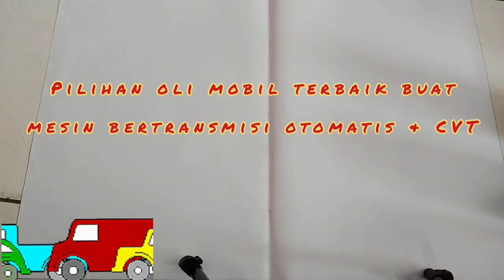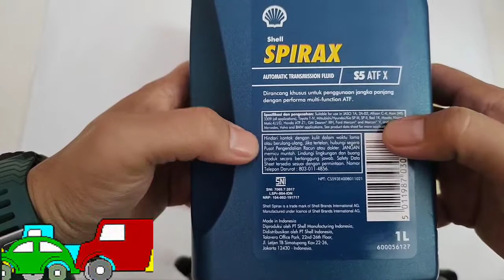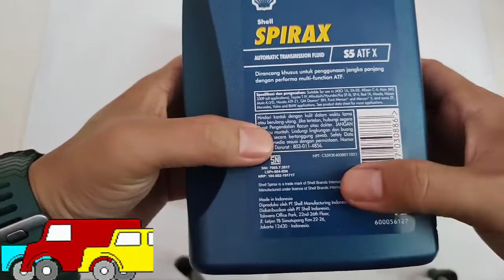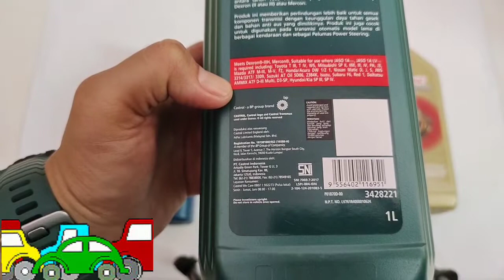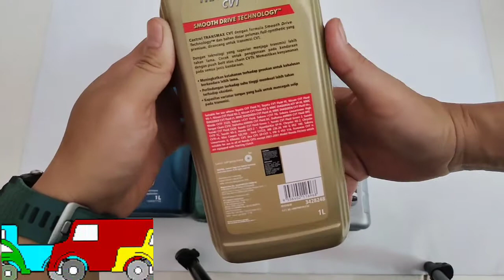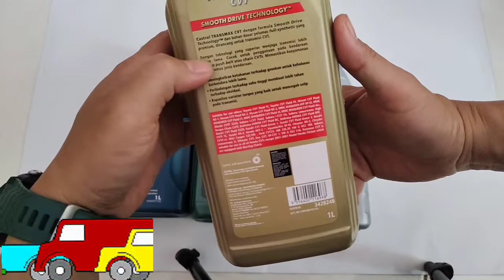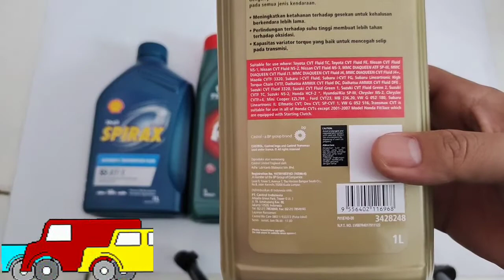VIRAL Pilihan Oli mobil terbaik untuk Transmisi ATF & CVT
Automatic Transmission Fluid (ATF) merupakan cairan transmisi otomatis yang melakukan dua peran penting, yaitu pelumas dan pembersih.

Di Indonesia, ATF disebut dengan nama oli transmisi otomatis.

Oli transmisi tersebut beredar melalui berbagai bagian untuk mengurangi gesekan di antara komponen terkait.

Juga mengumpulkan sedimen yang dapat beredar melalui sistem dan menyebabkan kerusakan.

Nah, kita perlu mengganti oli untuk transmisi otomatis ini secara agar tetap terjaga performanya.

Gunanya ya supaya mobil tetap dapat melaju dan sehat.

Lantas, berapa sih jarak kita harus mengganti oli transmisi otomatis?

"Kami menyarankan untuk mengganti ATF setiap 20.000 km sekali

Tanpa adanya perawatan yang benar untuk ATF, itu akan mengurangi performa dari kendaraan.

Mobil juga akan menjadi lebih boros, atau bahkan menyebabkan kerusakan pada transmisi otomatis tersebut.